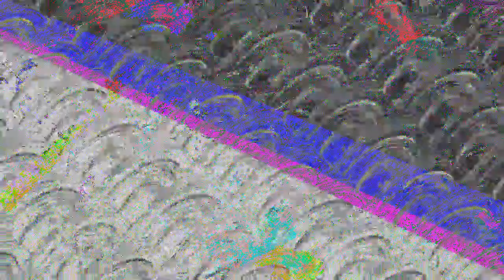[EPILEPSY WARNING] Movie 23 07 08 23h59m43s